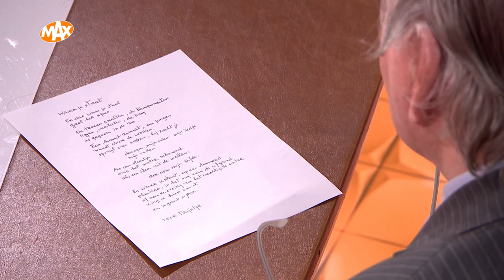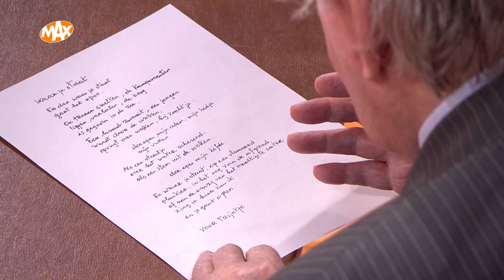Ter nagedachtenis van Huub Oosterhuis | TIJD VOOR MAX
Ter nagedachtenis van de op 9 april overleden Huub Oosterhuis blikken we terug met een fragment uit 2021 waarin Huub samen met zijn dochter Trijntje Oosterhuis te gast was bij ons in Tijd voor MAX. Speciaal voor zijn dochter Trijntje schreef hij het gedicht 'Waar je staat'. Hij droeg hem voor in onze uitzending.

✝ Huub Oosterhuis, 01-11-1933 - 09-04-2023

Met televisieprogramma's als Heel Holland Bakt, We zijn er Bijna!, Hendrik Groen, Bed & Breakfast, Droomhuis Gezocht en Tijd voor MAX is Omroep MAX dé publieke omroep voor alle 50-plussers in Nederland. Bij MAX werken presentatoren als André van Duin, Bert Haandrikman, Sybrand Niessen, Martine van Os, Daniel Dekker, Carrie ten Napel, Janny van der Heijden, Robèrt van Beckhoven en Herman van der Zandt.

Kijkwijzer: Al